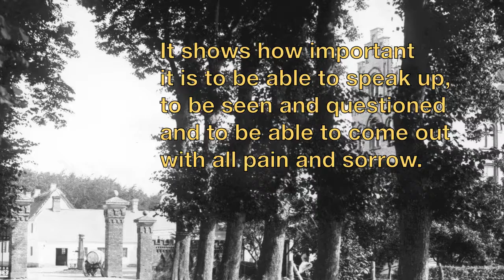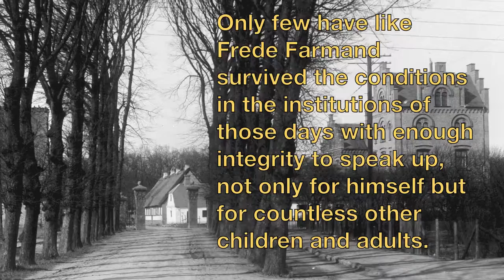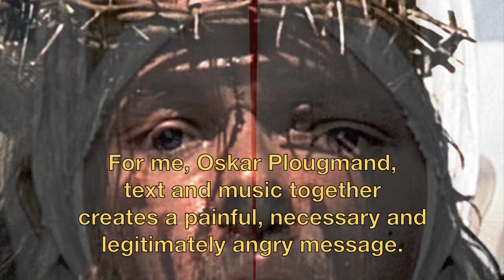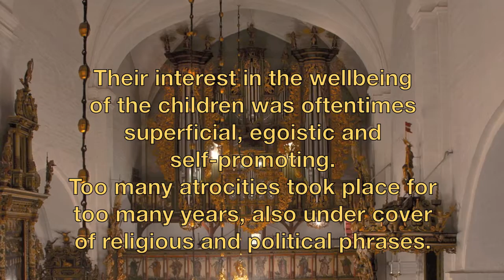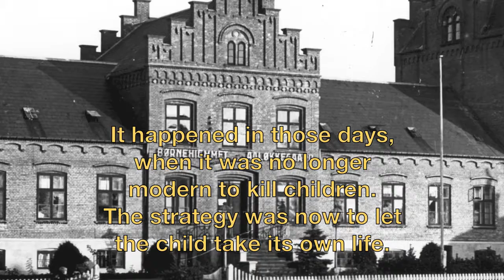Dear God and Plougmand!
Dear God an Plovmand!

Forord af Oskar Plougmand.

"Barn nr. 33" fortæller om nogle væsentlige forhold i "anbragte" børns liv. Den viser, hvor afgørende det er at kunne komme til orde, at blive set og spurgt og at kunne komme ud med den smerte og sorg, der er blevet oplevet og ophobet gennem barndommen og ofte også videre op gennem årene.

Kun ganske få har som Frede Farmand kunnet overleve datidens institutionsophold med tilstrækkelige ressourcer til at give lyd fra sig, ikke blot på egne, men også på utallige andre børns og voksnes vegne.

Bogen angriber skånselsløst og fuldt berettiget de personer, der havde det overordnede ansvar og tilsyn med børnenes trivsel. Deres interesse for børnenes ve og vel var for ofte helt overfladisk, egoistisk og selvpromoverende. Alt for mange uhyrligheder gik igennem alt for mange år i svang også under dække af religiøse og politiske floskler.

For at kunne overleve - så meget de nu formåede det - udviklede børnene ofte deres personlige strategier for overlevelsen. Frede Farmands strategi var gennem de barske år tilflugten ind i
musikkens verden. Dette har så heldigvis resulteret i, at vi nu har fået en stærk fortælling, kunstnerisk
indrammet i meget talende musik.

For undertegnede går tekst og musik i bogen sammen i et smertefuldt, nødvendigt og berettiget harmfuldt budskab. Bogen fortjener en stor læserkreds og en central placering i litteraturen omhandlende dansk børneforsorgs historie.

Godt gået, Farmand.

Tidl. inspektør, pæd.psyk og konsulent i Socialministeriet, Oskar Plougmand.

Foto: Åløkke Allé 35 - 39 og Aaløkkegaarden Odense. H. Lønborg billednummer 14927.